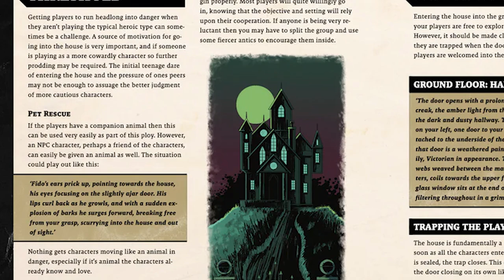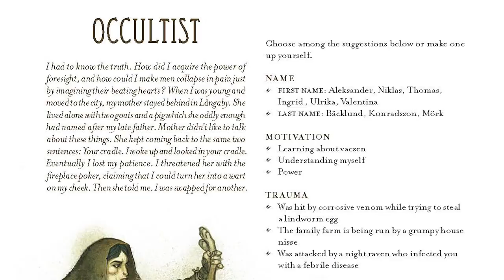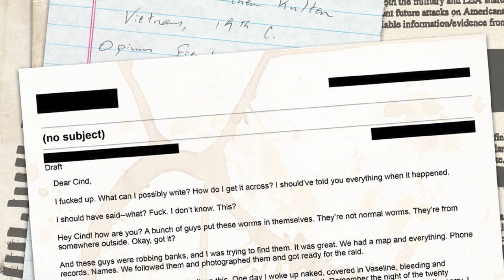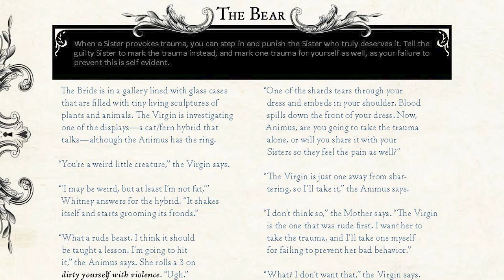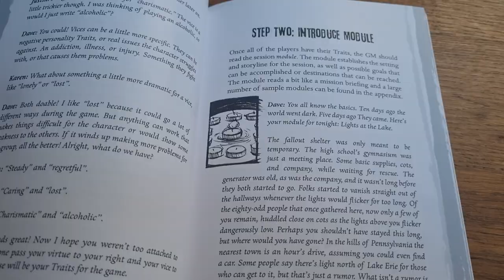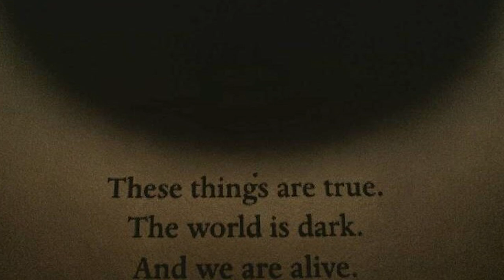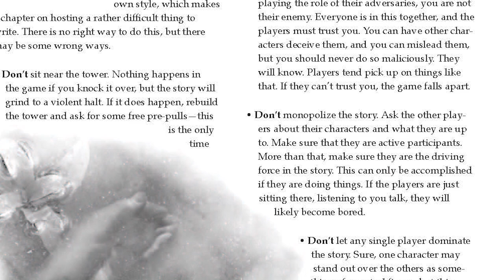6 horror RPGs to terrify your players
A horror RPG is the perfect way to spook your friends on Halloween. Terrifying, atmospheric, and with whatever setting you want, a tabletop game can mix up your normal horror movie marathon or give your friends a scream at a party. Whether you want a classic slasher experience, spooky folk horror monsters, or supernatural detective work there's something for every group. You can ever recreate some of your favourite films and TV shows from Scooby Doo to Friday The 13th, making sure your characters don't go down to the basement when they hear a bump in the night. Or maybe they will, it's fun to be scared after all. Let us know your favourite horror games in the comments below too!

Intro 00:00
Shiver 00:36
Vaesen 02:13
Delta Green 03:55
Bluebeard's Bride 05:20
Ten Candles 06:59
Dread 08:32
Outro 09:52